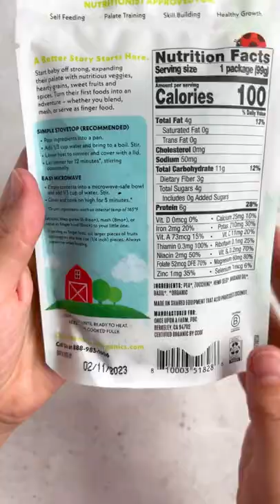Recipe: Pea, Zucchini & Basil Lentil Pesto Patties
We tapped Ashley Walterhouse of FitMittenKitchen to turn our Plant-Rich Meals into yummy, veggie-packed sliders your little ones (& the whole family) will love.

INGREDIENTS:
• ½ cup cooked brown or green lentils, cooled
• 1 package of Once Upon a Farm Pea, Zucchini & Basil Meal
• 1 teaspoon pesto sauce

DIRECTIONS:
1. Cook meal according to package instructions, then transfer to heat-safe medium bowl. Dab excess liquid with a paper towel then add the lentils to the bowl; place in fridge for 20 minutes to cool completely.

2. Preheat oven to 350ºF and line a small baking sheet with parchment paper; set aside.

3. Add the lentils and Meal to a small blender and pulse down a few times until sticky paste forms (not completely, just enough to form sticky mixture that holds).

4. Take about 2 tablespoons of mixture (you can use a medium cookie scoop for ease) and shape shape into small patties, about 2” in diameter. You should get about 5 patties. Place on a lined baking sheet and bake for 15 minutes, then gently flip patties and continue cooking for another 5 minutes.

Allow patties to cool completely before serving.